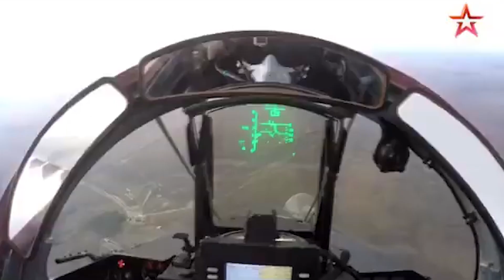MIG-29K VS RAFALE FIGHTER JETS SPECIFICATIONS COMPARISON.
@MIG29K VS @rafalem | FIGHTER JETS
🚀✈️ Unleash the ultimate aerial showdown! Join us as we unravel the dogfight dynamics between the MiG-29KUB and the Rafale M. Born from distinct design philosophies, these fighter jets redefine modern aviation. Who will dominate the skies? Dive into the clash of aviation titans now!